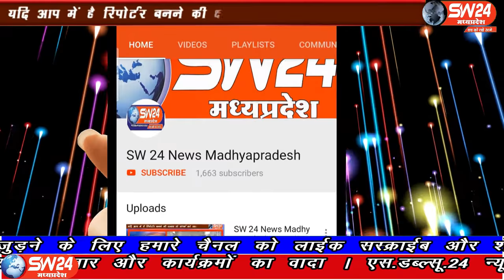SW 24 News Madhyapradesh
सरकार चाहे लाख दावे कर ले भ्रष्टाचार को मिटाने का लेकिन आलम यह है कि ग्रामीणों को मिलने वाली मूलभूत सेवाओं में भी भ्रष्टाचार फैला है जिसमें सरपंच सचिव लिप्त हैं। पन्ना से चरनजीत बंजारा की रिपोर्ट